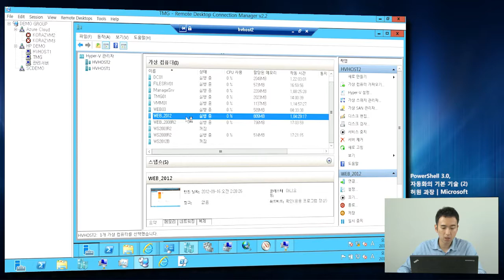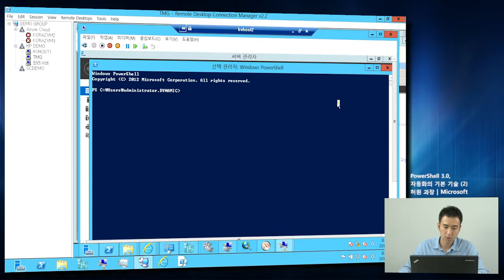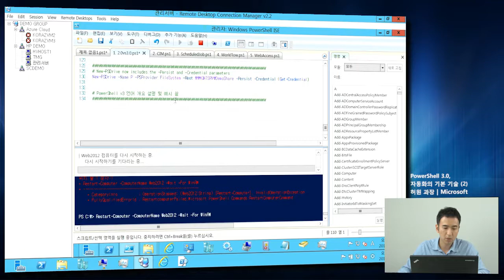[Windows Server 2012] PowerShell 3.0, 자동화의 기본 기술 II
자동화의 기본 기술인 PowerShell 3.0에 대해 알아보십시오.